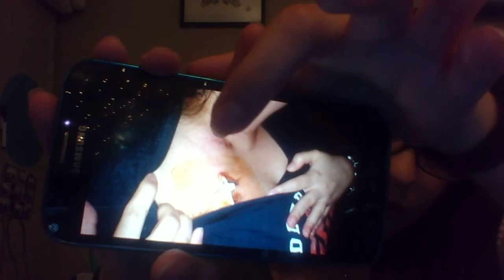Sepsis - A Silent Attack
A simple infection can turn deadly very fast. According to the CDC it kills more than 258,000 Americans each year and leaves thousands of survivors with life-changing after effects. There are over 1 million cases of sepsis each year, and it is the ninth leading cause of disease-related deaths.
I'm lucky enought to have survived but I wouldn't want to take that chance again.